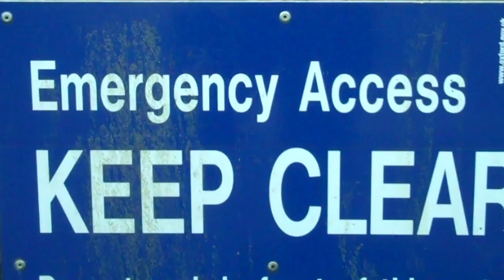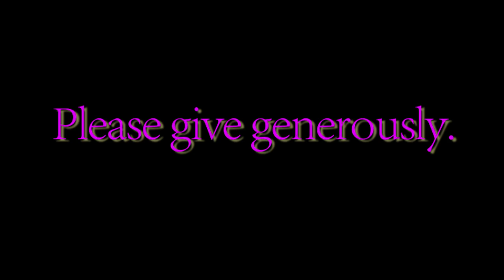Kickstarter Campaign - Port Meadow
Kickstarter Campaign - Port Meadow with Tash Demetriou and Ellie White

Edited by Hugo Donkin

MR BOX provides the viewer with the newbies, the prevalent, the avant-garde, the broadest spectrum but best quality comedy all in one place.  It not only is a showcase for new talent but also somewhere
for popular comedians to try out new ideas and see how they're received.

Acts include: Worm Hotel, Jamie Demetriou, Tash Demetriou, Totally Tom, Nick Mohammed, Turtle Canyon, Nick Helm, Sheeps, Liam Wiliams, Cariad Lloyd among many, many others